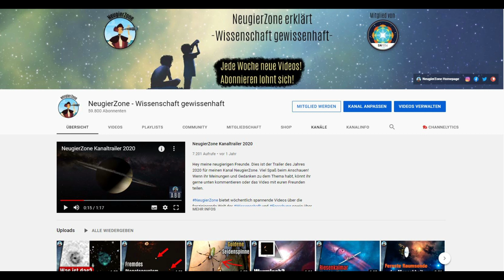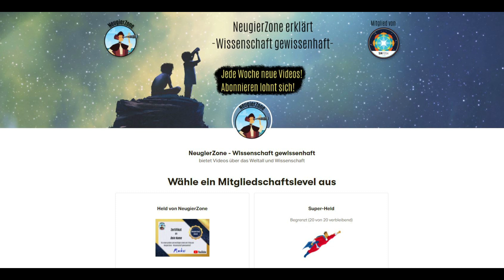Über mich und meine Leidenschaft für diesen Kanal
oder
Ich würde mich über eure Unterstützung sehr freuen!

NeugierZone bietet wöchentlich spannende Videos über die faszinierende Welt der Wissenschaft und Forschung sowie über das Universum und unsere Evolution. Ich würde mich freuen :). Danke euch!